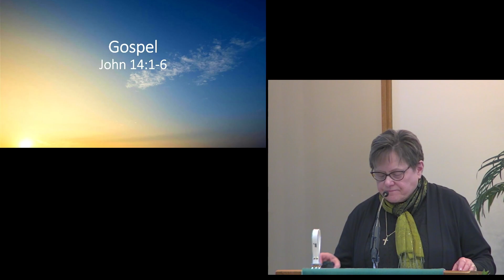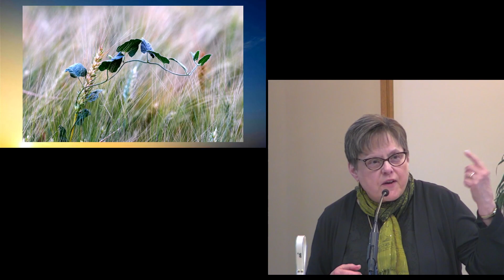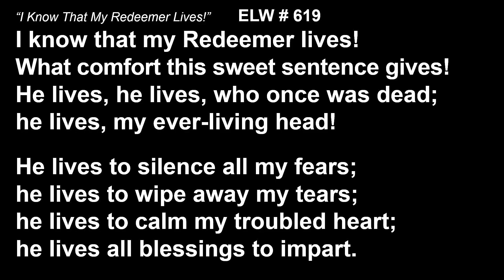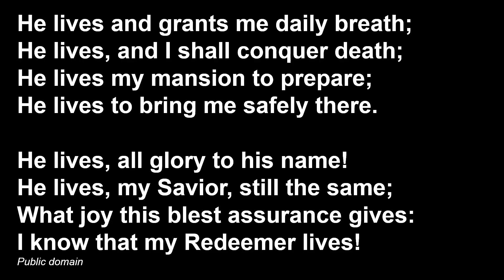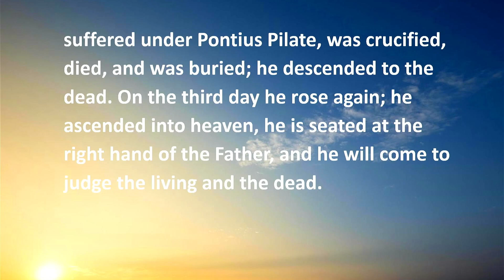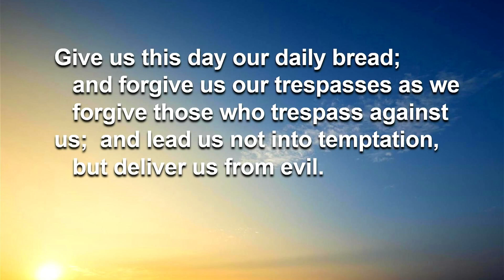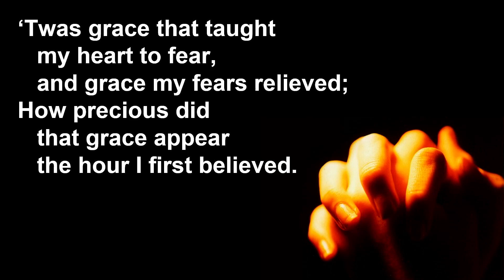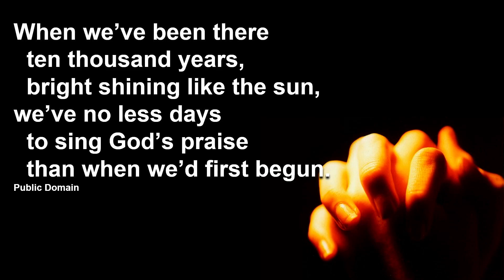Funeral Service for Susan Knutson - January 22, 2023